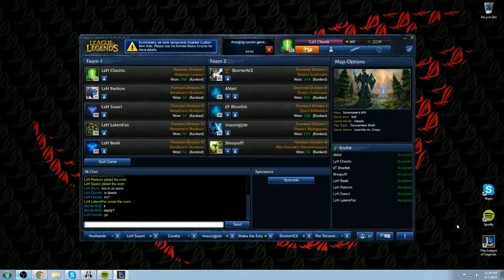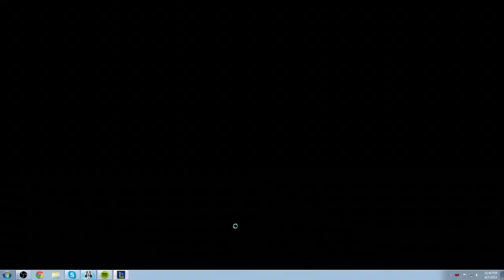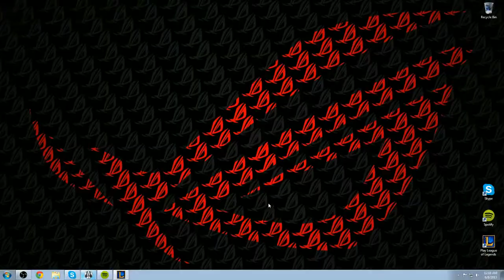LzH.LoL NA Vs Dream Team Scrim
Friendly Scrim Between Lzuruha's League of Legends NA Team vs Dream Team. for more content!